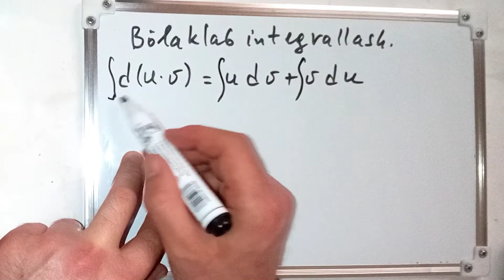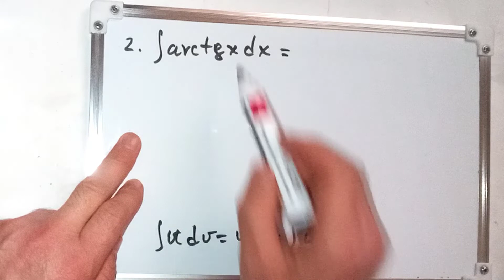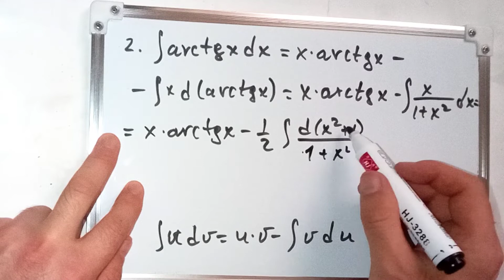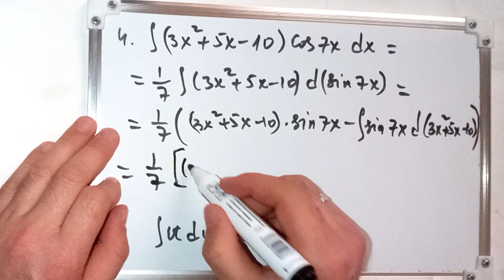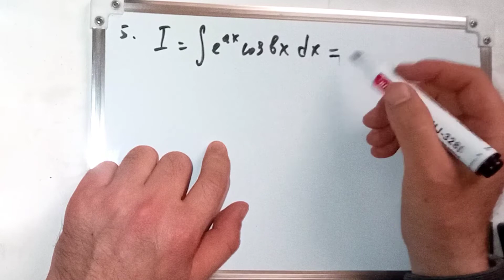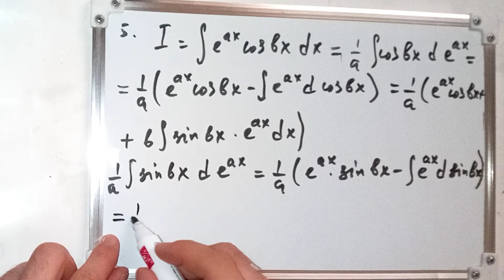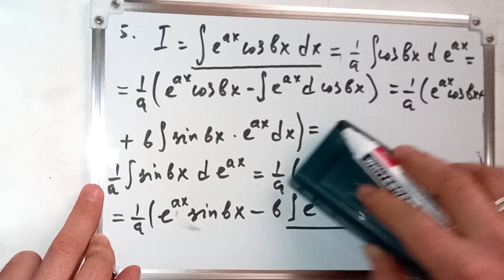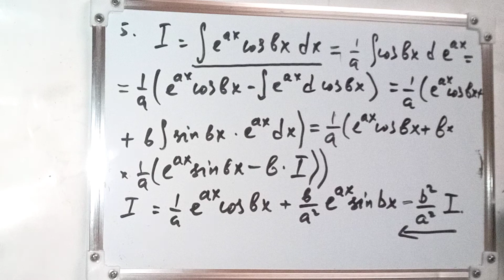integration by parts | интегрирования по частям | bo'laklab integrallash | aniqmas integral интеграл